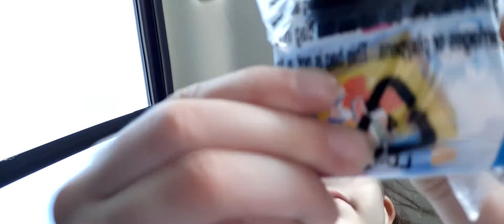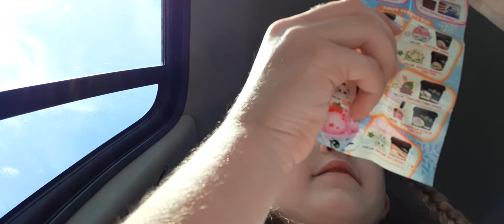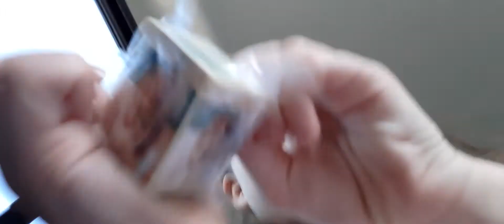Opening stuff YAY